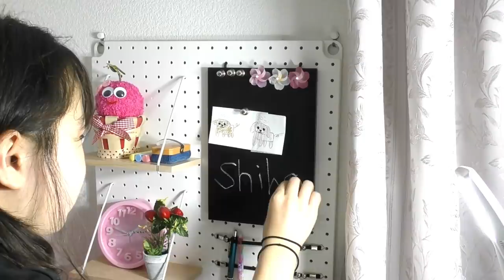【机・お部屋紹介】机の壁にボード(棚)を設置して雑貨等を可愛く飾ります！一部お部屋の模様替え♪【しほりみチャンネル】